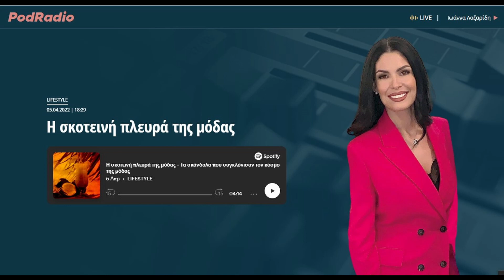H σκοτεινή πλευρά της μόδας